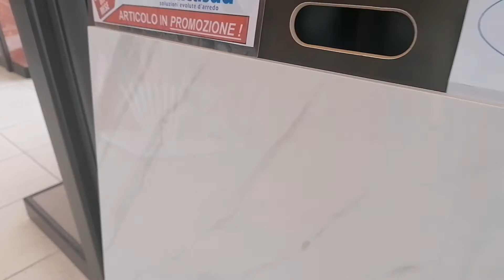Pavimento moderno effetto marmo cms-brl 75cm x 75cm (18394)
Link per acquisto diretto